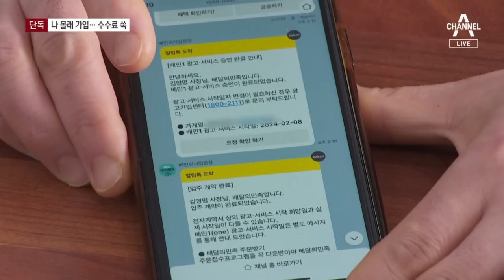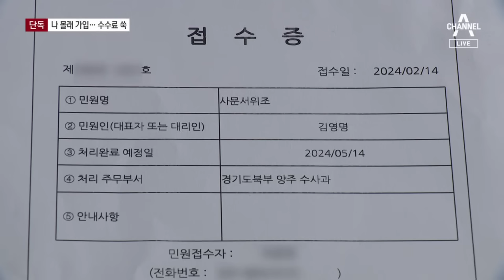[단독]“새 배달 요금제 부담”…배달의민족, 강제 가입까지 | 뉴스A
[단독]“새 배달 요금제 부담”…배달의민족, 강제 가입까지

배달플랫폼 업계의 1위 업체인 배달의 민족이 새 배달 수수료 체계를 도입했는데, 자영업자들은 배달의민족이 폭리를 취하고 있다며 불만을 표시하고 있습니다. 가입을 거절해도, 강제로 가입시켰다면서 경찰에 고소장을 제출하기도 했습니다. 박지혜 기자가 단독 취재했습니다.

〈평일〉
08시 00분 라디오쇼 정치시그널 (유튜브 라이브)
08시 50분 김진의 돌직구 쇼
10시 20분 김진의 더라방 (유튜브 라이브)
12시 00분 뉴스A 라이브
15시 50분 강력한 4팀
17시 20분 뉴스TOP10
19시 00분 뉴스A

〈주말〉
12시 00분 토요랭킹쇼·뉴스A 라이브
17시 40분 뉴스TOP10
19시 00분 뉴스A

〈평일〉
08시 00분 라디오쇼 정치시그널 (유튜브 라이브)
08시 50분 김진의 돌직구 쇼
10시 20분 김진의 더라방 (유튜브 라이브)
12시 00분 뉴스A 라이브
15시 50분 강력한 4팀
17시 20분 뉴스TOP10
19시 00분 뉴스A

〈주말〉
12시 00분 토요랭킹쇼·뉴스A 라이브
17시 40분 뉴스TOP10
19시 00분 뉴스A